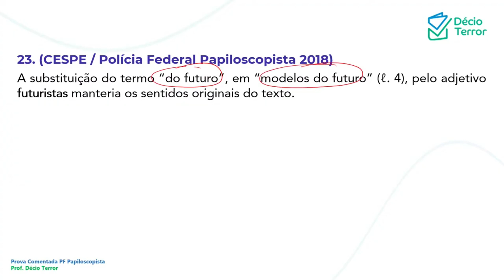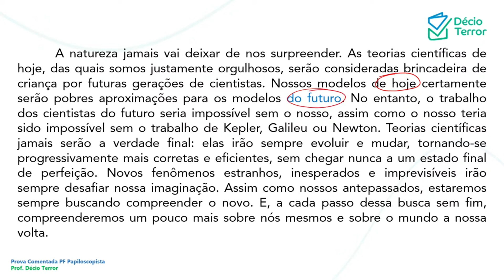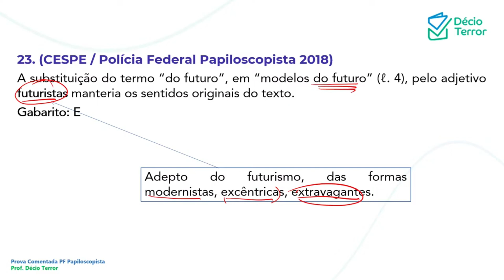Comentário da questão 23 Português PF 2018 Papiloscopista / Sistema de questões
A questão é a seguinte:

A substituição do termo “do futuro”, em “modelos do futuro” (ℓ. 4), pelo adjetivo futuristas manteria os sentidos originais do texto.